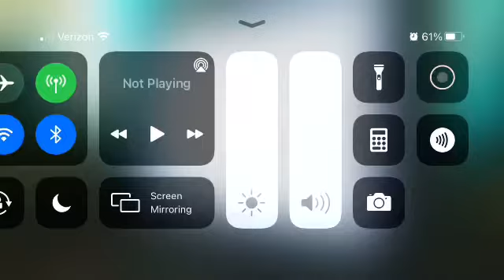Big Ticket Television (2012) and a clip of dot on the computer spot